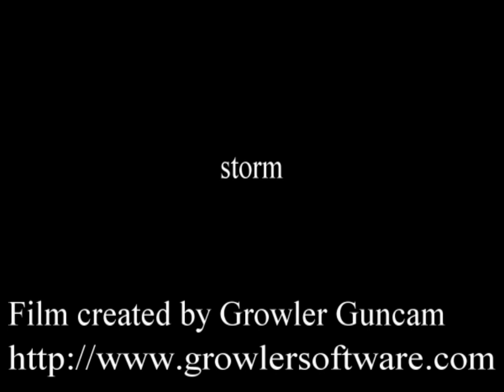Left4Dead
Dead air server. The finale. Awesome graphics, awesome gameplay.